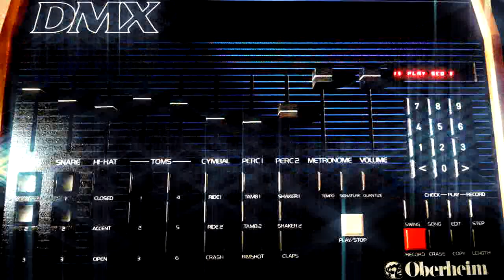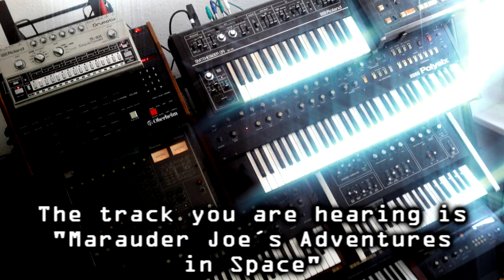Hyboid "Terrör of the Üniverse" Album Teaser #1 (Korg Mono/Poly + Arp Axxe) [HQ Audio]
Teaser for Hyboid´s 2x12" Vinyl Album "Terror of the Universe" on Astro Chicken Records.
Available on black vinyl (regular edition) and on purple vinyl (special edition with A1 poster and sticker), both editions with free MP3 download code.
Also available as digital release.

Instruments used:
Oberheim DMX
Roland TR-606
Roland CSQ-600
Roland Juno-60
Roland SH-09
Korg Polysix (Tubbutec ModyPoly Mod)
Korg Mono/Poly (Tubbutec ModyPoly Mod)
Arp Axxe
Octave Kitten